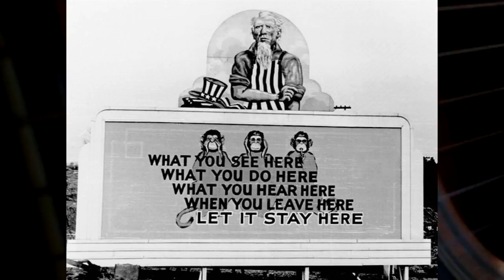3 Wise Monkeys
You cut off your nose to spite your face?
Another by-product of the human race
Do you cover your ears ’cause you fear to hear?
Do you cover eyes… no looking here!
Do you cover your lips ‘less truth slips?